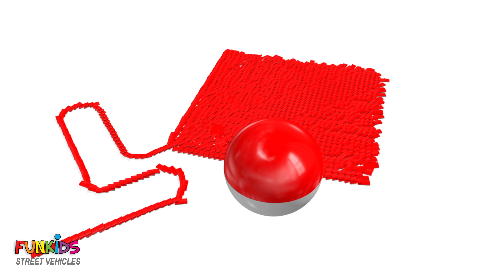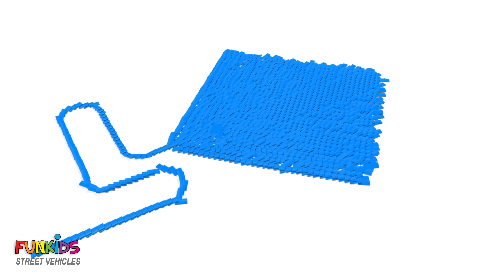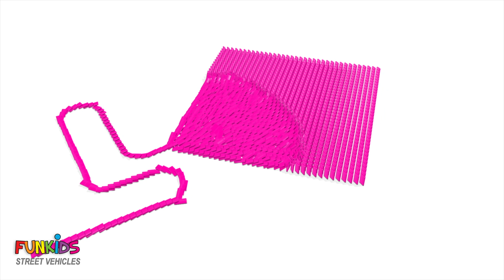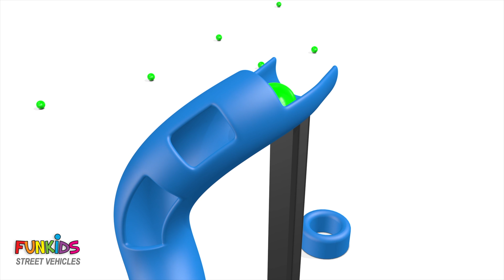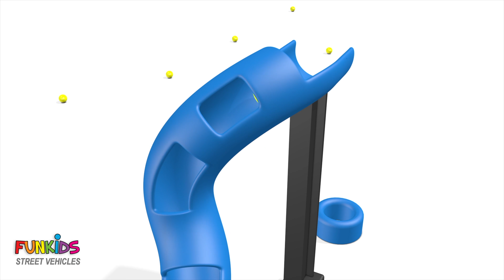Learn Colors With Wooden Stackable Car Garage toy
In this learning video, We Use names of street vehicles to teach children colors. 3D Surprise Balls.

❗️❗️PARENTS of babies, toddlers, children with Autism or Asperger's, children with delayed speech and other learning disabilities, and children learning English as a second language (ESL): We have videos with fun surprises for all kids on the planet! Our Fun Kids Learn Colors with Street Vehicles YouTube Channel uses fun and educational videos to help your child improve Counting, Colors, the Alphabet, Shapes, and More!

Fun Kids Learn Colors with Street Vehicles will entertain AND educate your child for hours while they learn colors, nursery rhymes, shapes, the alphabet, and much more!